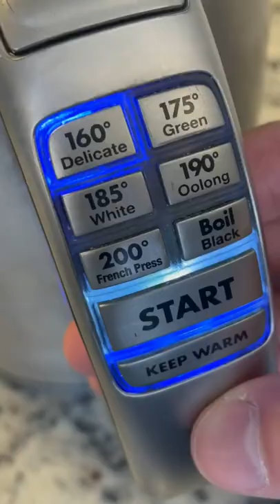Multi Temperature Kettle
Faster than a microwave and safer than stovetop kettle: The cordless electric kettle is faster for preparing up to 1. 7 liters of hot water than a microwave and safer than a stovetop kettle
6 one-touch temperature settings: The Stainless Steel electric kettle heats water precisely for different teas, French press Coffee, and hot cocoa, for perfect results every time
Keep Warm option: A keep warm function maintains heated water in the electric tea kettle for 30 minutes, so it’ll be ready and waiting when you need a refill
Large water window with LED lights: large water window is illuminated by soft blue LEDs as water boils
Auto shutoff with boil-dry protection: The automatic shutoff feature with boil Dry protection keeps the Stainless Steel electric kettle from scorching

About
Factsclicks is basically the workforce for the awareness of different facts about different areas of life. which includes not only Showbiz news but also includes different facts about different domain of life.

I Hereby declare that all Images use to make this video is from Google Search. I use Google Advanced Search to collect those images, usage rights: "free to use, share or modify. Grateful to Google for the information.